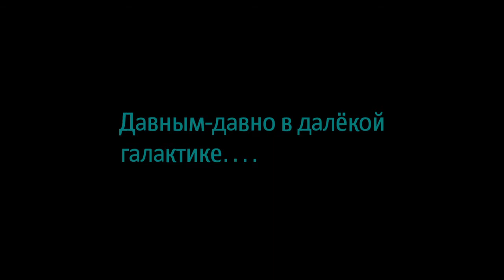[КОНКУРС] - Star Wars: Battlefront II: Kirik - Командир секретного отряда - [ШУТЕР]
Прохождение игры Star Wars: Battlefront II в рамках конкурса "Жанры. Шутер" от летсплеера канала Kirik.

Бить, летать стрелять! Всё это можно сделать в игре Star Wars: Battlefront II. Вместе с Кириком и лидером элитного отряда Иден Верисо, ты в этом летсплее отправишься покорять вселенную! Заинтересовался? Смотри всё самое интересное на канале Taurus Gaming Revival!